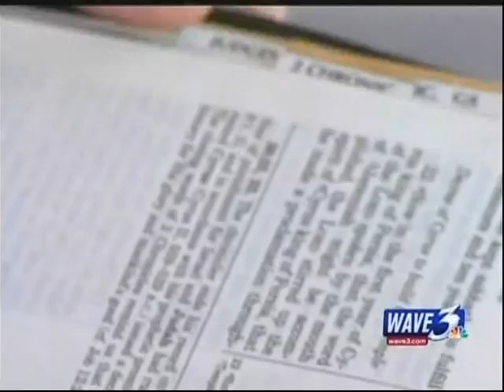Man Shot In Face, Survives